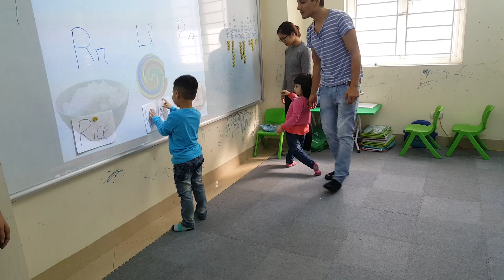Matching game - Do9 - Hải ft Khanh - Ms Jenny - Tomo